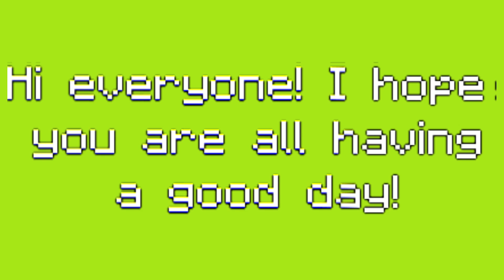Georgenotfound and Minx go on a date (cutest moments)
Cutest couple ever? Georgenotfound goes on a date with minx and georgenotfound goes on love or host.

I do NOT monetise any of my videos, they are purely for people who don't watch streams to catch up.